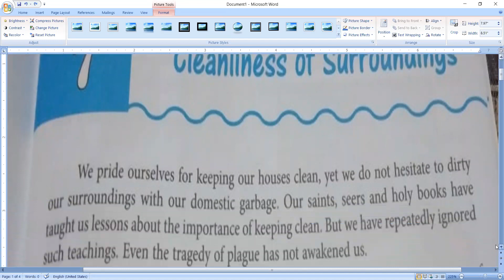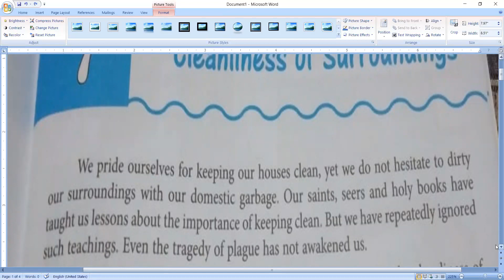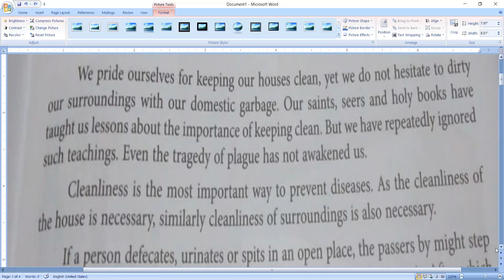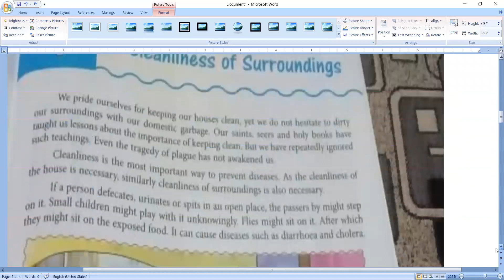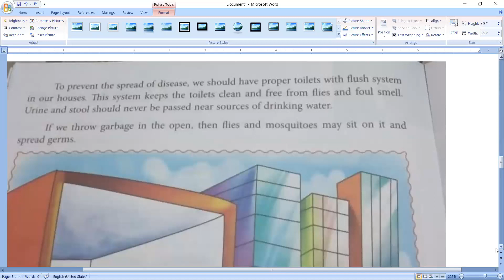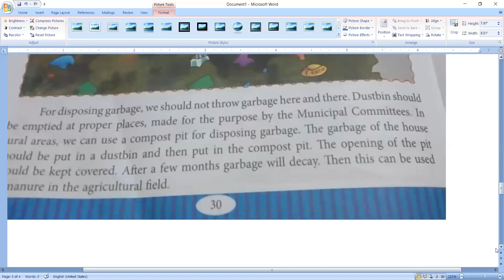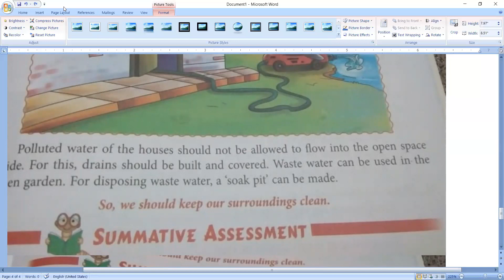CLEANLINESS OF SURROUNDINGS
CLASS -5- MORAL SCIENCE